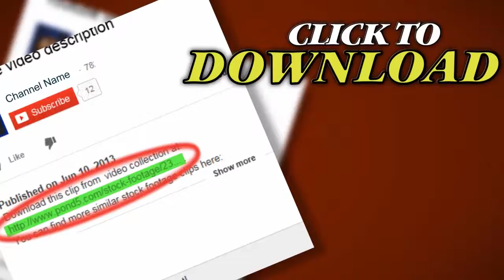Senior Couple At Home In Kitchen Cutting Fresh Vegetables. Stock Footage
Thank you for visiting our page Senior Couple At Home In Kitchen Cutting Fresh Vegetables. Stock Footage"